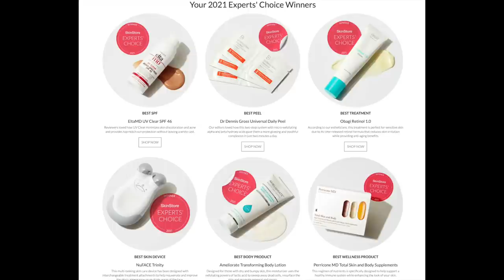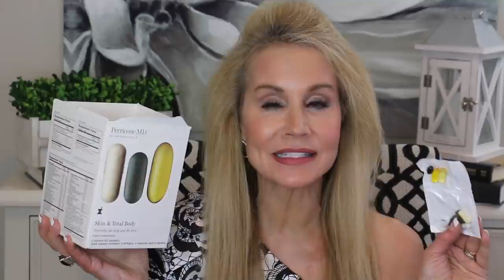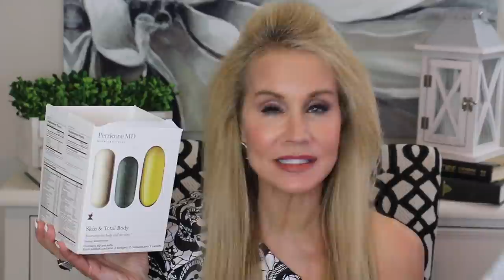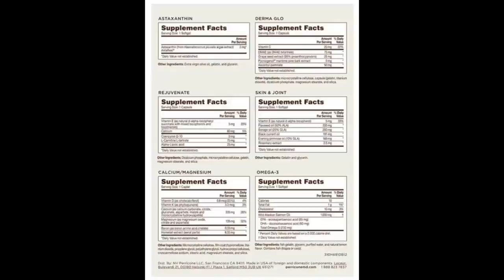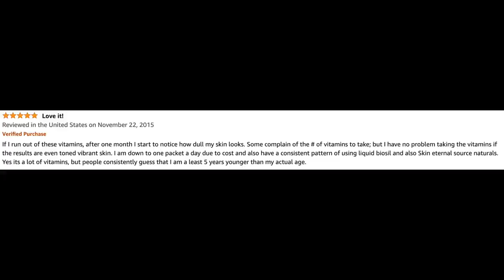SUPPLEMENTS FOR YOUTHFUL SKIN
SUPPLEMENTS I TAKE AT 63

This video shows you the supplements I take to keep my face and body skin looking firmer and more glowing. I consider these my supplements for youthful skin. As part of its Expert Choice Awards, Skinstore.com allowed me to choose one of the award winning products. I chose the Perricone MD Nutriceuticals Skin & Total Body as it’s a supplement I already take.

If you have supplements you take for youthful skin, I hope you will share the information in the comments section below the video. I would love to hear what has worked for you!  XXOO Beth

Source Naturals Skin Eternal

Science Research Collagen Peptides

Now C-1000 Vitamin C 1000 mg

Now Niacinimide 500 mg

BETH’S VIDEO: My Anti-aging Program at 60+

Face Book: Fifty Plus Beauty

💝 DAVID YURMAN JEWELRY I AM WEARING
Black Onyx Wheaton Ring (slightly smaller version than the one I am wearing)

7MM Cable Classics Bracelet with Semiprecious Stones & Diamonds

💝  MAKEUP I AM WEARING IN SUPPLEMENTS FOR YOUTHFUL SKIN

Neutrogena Healthy Skin Foundation in 40 Nude

ELF Camo Concealer in Medium Peach

Charlotte Tilbury Filmstar Bronze and Glow in Fair Medium

Nathasha Denona Glam Eyeshadow Palette

Charlotte Tilbury Eye Shadow Stick in Champagne Diamonds

Sephora Microsmooth Enchant (blush and highlight)

Stilla Huge Extreme Mascara

Sephora Lipstick in BFF

Nyx Butter Gloss in Fortune Cookie

Revlon Colorstay Lipliner in Nude

💝  TOP IN SUPPLEMENTS FOR YOUTHFUL SKIN VIDEO:
IS FROM THRED UP